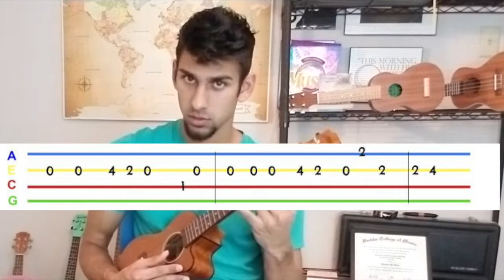"Fly" - Marshmello - Ukulele Lesson with Tabs for Beginner to Intermediate Student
Tired of playing the same few chords all the time?  Let's open up your fretboard and get you reading tablature so you can start to learn and jam along to your favorite songs!  We have put this tab for you in the actual Key of the original song, so pull up some Marshmello and get Uke-ing!

We want to keep more lessons coming your way every Thursday!